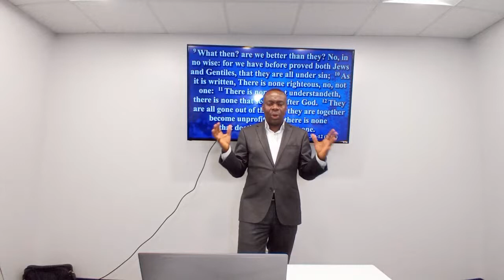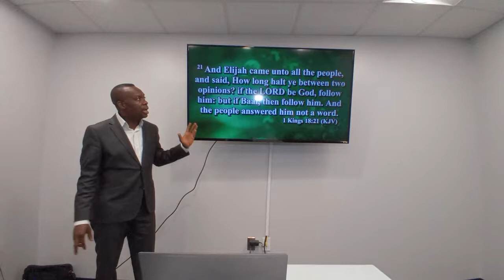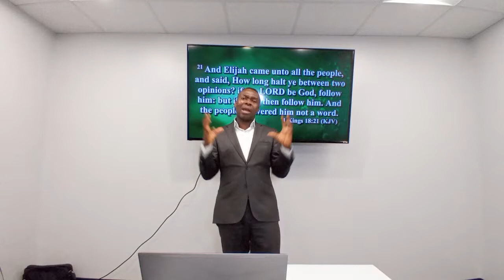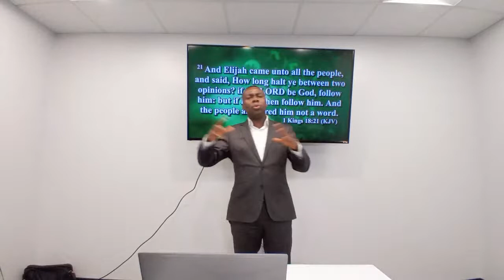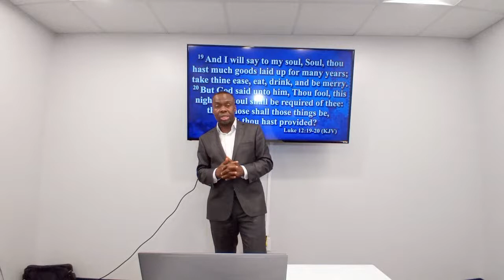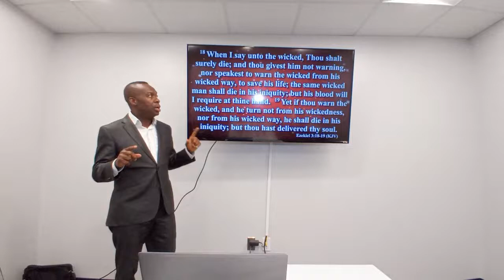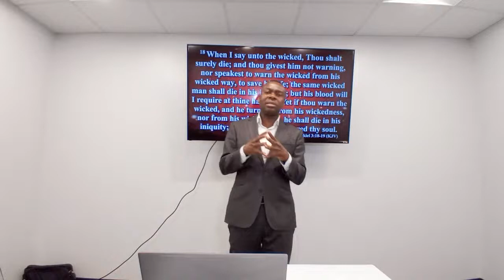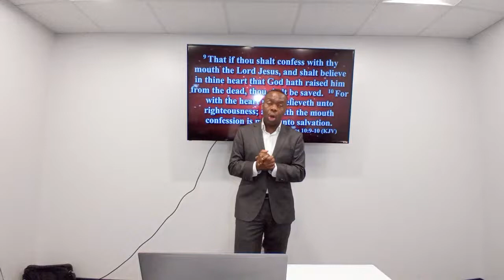JESUS CAME TO SEEK & SAVE THE LOST FROM SIN & DEATH